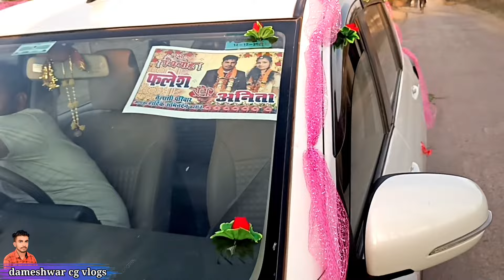दूल्हा दुल्हन का जबरदस्त डांस🥳फलेश भाई के shadi